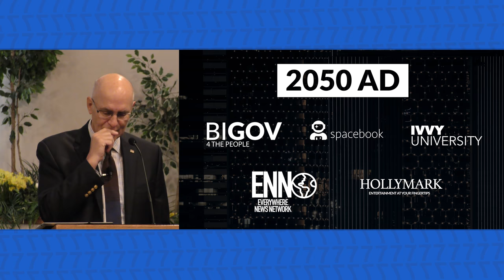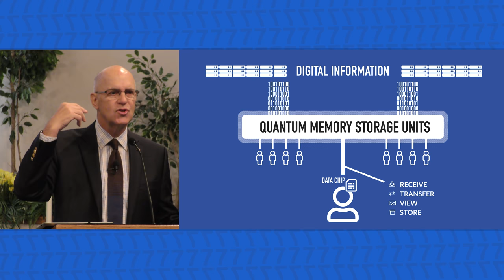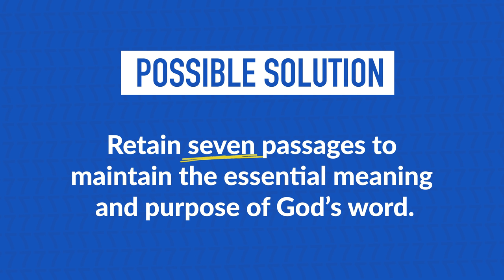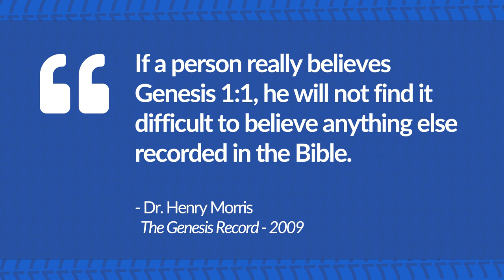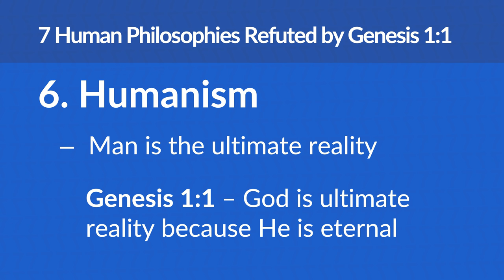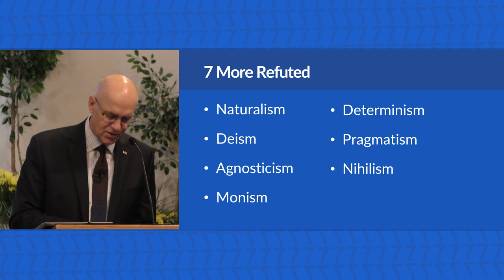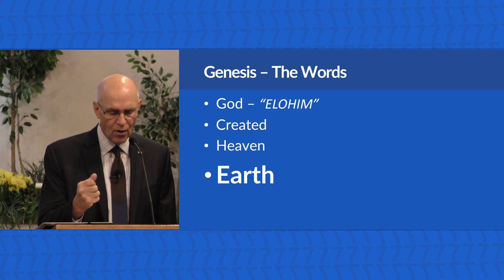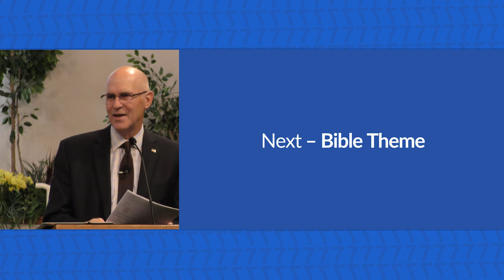Passage #1 – Genesis 1:1: Prelude to the Promise – Mike Mazzalongo | BibleTalk.tv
Mike discusses the first and foundational passage preserved that would eventually serve to denounce various false ideas invented by sinful men through history.